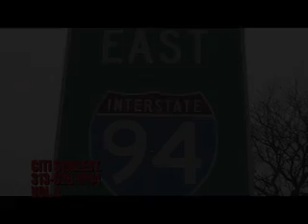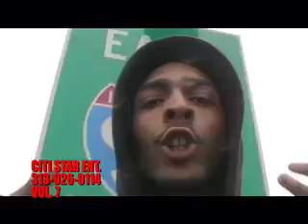EAST 94 BOYZ "GAME OF LIFE"MIXTAPE DIR LIL JAY CITI STAR ENT